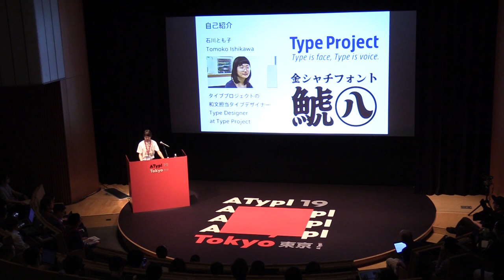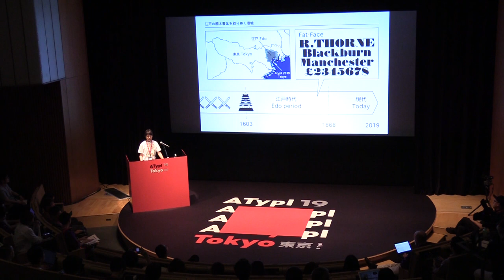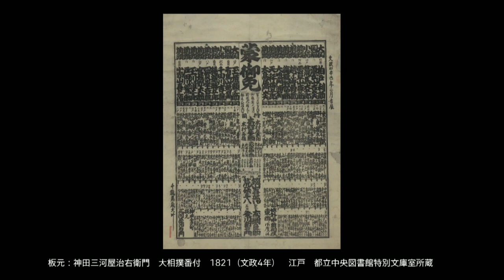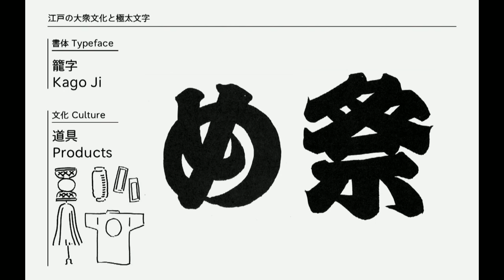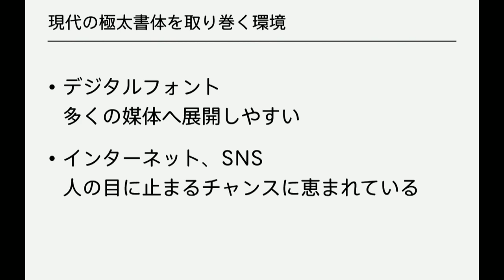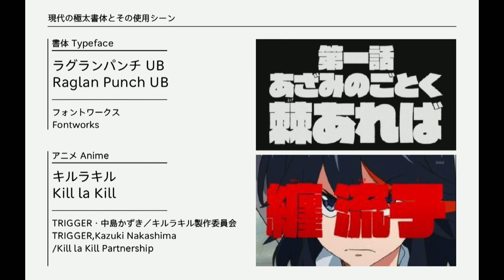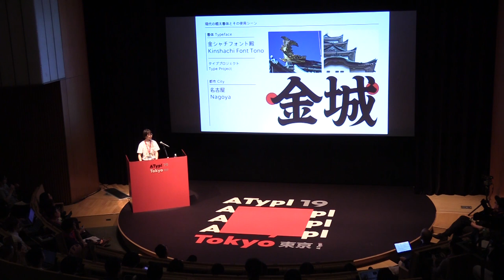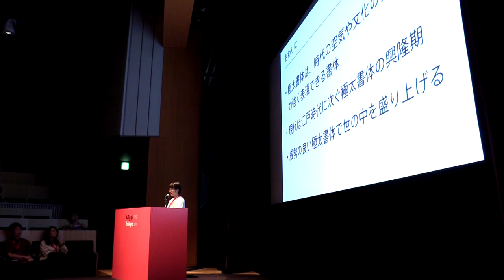Japanese Fat Faces from the Edo Period to Today | Tomoko Ishikawa | ATypI 2019 Tokyo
With their “ample” character, fat faces have existed in Japan since its inception. This talk focuses on fat faces from the Edo period to the present day. The political capital of Edo (the former name of Tokyo), nurtured many pop cultures, and in that environment, hand-painted letters on storefronts and quotidian consumer goods evolved to please the eye. Kanteiryu (a style of calligraphy used for publicity and programs for arts like Kabuki and others), characterized by its extremely dense texture, was conceived in such a climate, as were Yose Moji (a handwritten style for Japanese theater), Sumo Ji (a special style for sumo rankings), and Kago Ji. (cage letters—the characters are thick and square in shape). All were made for specific businesses and cultural realms, and were beloved by the people of Edo. These so-called Edo Moji—both traditional styles and new ones reflecting a contemporary aesthetic— can still be found on the streets of Tokyo. What have the modern fat faces inherited from the old, and what roles will they play going forward? This presentation examines the lineage of fat faces, as well as their future.